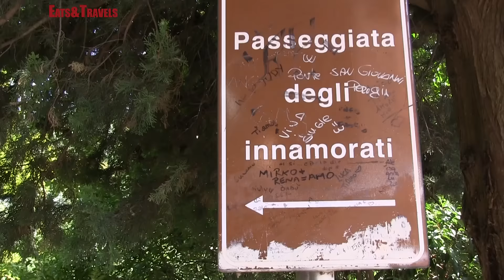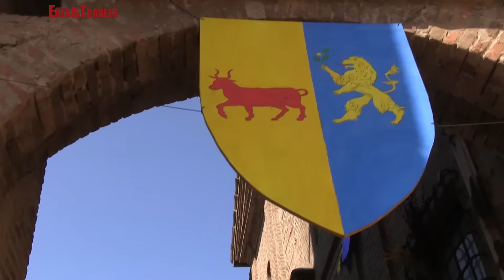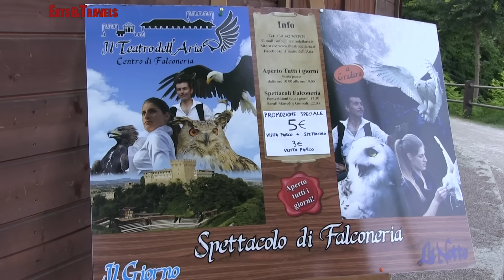Gradara e la sua cinta muraria [itinerari in Italia: Marche]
Gradara - la scheda di Eats&Travels
Gradara, in provincia di Pesaro e Urbino, nelle Marche, è un borgo che ha conservato molti suoi aspetti originari.
L'atmosfera medioevale si respira già superando la prima imponente cinta muraria alla sommità della quale si trovano i camminamenti di ronda, percorribili per circa quattrocento metri.
Oltre al castello sono proprio i camminamenti una delle attrazioni principali di questo borgo, dall'alto il panorama è mozzafiato, sia sul borgo stesso sia sulla campagna marchigiana e la costa romagnola.
A Gradara si trova anche un importante centro di falconeria, è facile vedere infatti volare rapaci intorno al castello, ma questo lo vedremo la prossima puntata!
Itinerari in Italia: Marche, in provincia di Pesaro Urbino